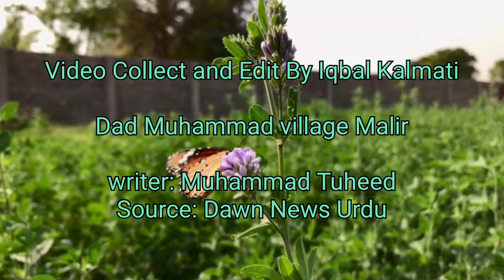Malir Express Way Update: Road leading to environmental catastrophe, Malir Green Belt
ملیر ایکسپریس وے : ماحولیاتی تباہی کی جانب لے جانے والی سڑک
malir expressway
malir expressway construction latest news
malir expressway latest news
malir expressway construction
malir express way project

Karachi’s Malir Green Belt is a 648-acre (2.61 km2) protected area located in the Malir District, adjacent to the Karachi International Airport. The area was notified as a protected area in 1977 and is managed by the Sindh Wildlife Department.

The Malir Green Belt is an important habitat for a variety of wildlife, including several threatened and endangered species such as the Sindh ibex (Capra aegagrus blythi), Chinkara (Gazella bennettii), and the Indian wild ass (Equus hemionus khur). The area is also home to a large number of bird species, including the critically endangered Sindh bustard (Ardeotis Sindhica).

The Malir Green Belt is a vital part of Karachi’s ecosystem and provides many benefits to the city, including regulating the local climate, purifying the air, and providing a green space for residents to enjoy.

The Malir Expressway is a controlled-access highway in Karachi, Pakistan. The expressway is a part of the Karachi Northern Bypass project. It is a 4-lane divided highway with a length of 27.6 kilometers. The Malir Expressway connects Karachi's Northern Bypass with the Karachi-Hyderabad Motorway (M9). The expressway was opened to traffic in December 2016.

The Malir Expressway has significantly reduced the travel time between Karachi's Northern Bypass and the Karachi-Hyderabad Motorway. The expressway has also reduced traffic congestion on the busy Northern Bypass.